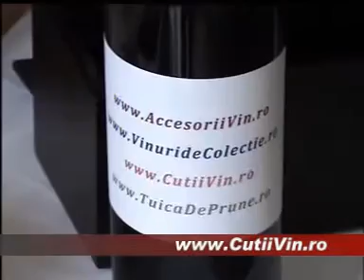Cutii de Vin cu Accesorii